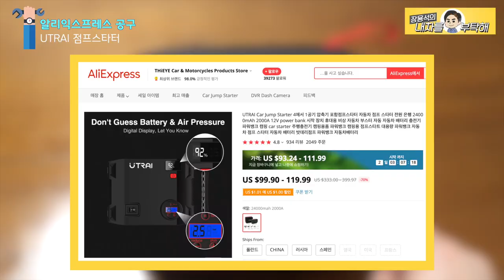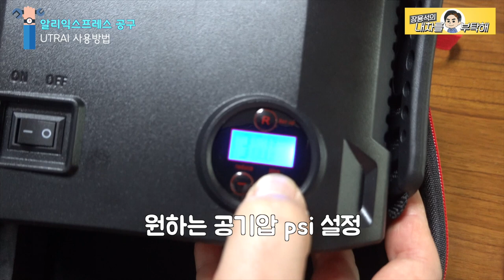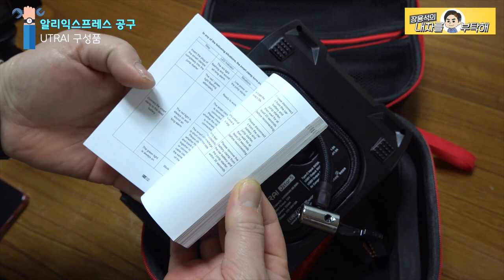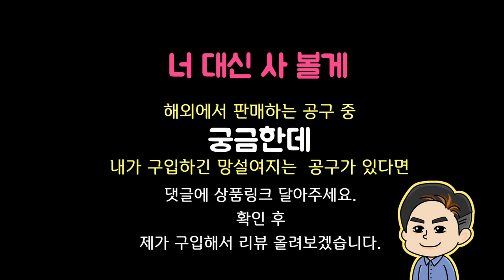공구리뷰 자동차점프스타터 타이어 바람넣기 알리익스프레스 캠핑랜턴.보조배터리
알리익스프레스, 아마존 등 해외에서 판매하는 공구 리뷰시리즈 입니다.

1번 하남점 (카닥터모터스)  경기 하남시 샘재로 107-1
2번 남양주점   경기 남양주시 오남읍 양지로 77 가동 101호
3번 광주점(기계 고치는아저씨)  광주 북구 연양로95번길 9 1층
4번 부산점(케이티모터스) 부산광역시 기장군 정관읍 예림1로 6
5번 동탄신도시점(오토리페어) 경기도 화성시 효행로 1156번길 9 (병점동)